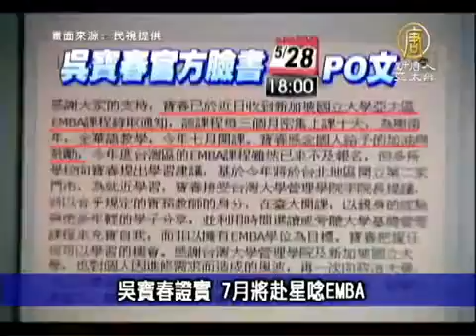【台灣速速看 台灣新聞】日本漁政船再扣台漁船 逮捕54歲船長